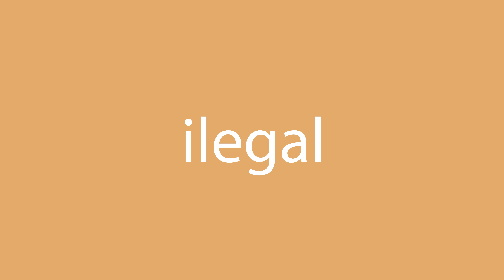Cómo se dice ilegal en inglés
¿Cómo se dice correctamente ilegal en inglés? Escuche con nosotros.
¿Cuál es la traducción correcta de la palabra ilegal del español al inglés? Habla como los americanos. Además, ¿cómo escribir correctamente la palabra illegal?

¡Gracias!